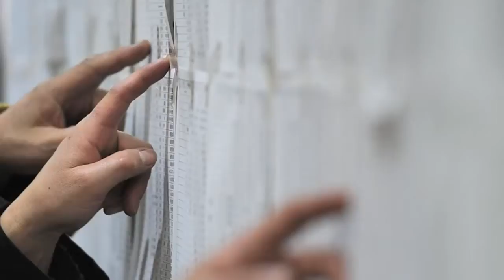March 14 2011